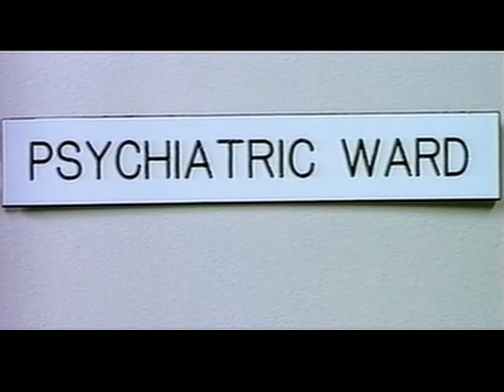JK - Asylum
Short film requested by LionsGate.  Shot on 35mm film in 38 out of 48 hours with 8-day turnaround from start (script) to finish.